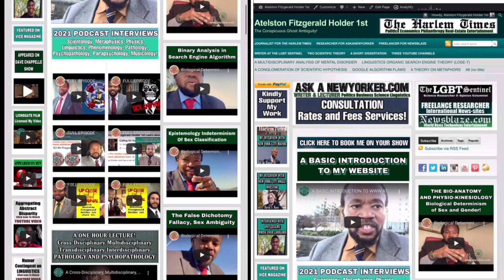Omniscient/Omnipotent/Omnipresent/Targeted Individual/Gangstalking/Music Theory PT2014 Polyrhythm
OMNISCIENT, OMNIPOTENT, OMNIPRESENT; SCIENCE; IDEALISM, MATERIALISM, DUALISM, MONISM, NON-DUALITY, SOLIPSISM, TARGETED INDIVIDUALS, GANG-STALKING, CHOSEN ONES; CROSSDISCIPLINARY, MULTIDISCIPLINARY, TRANSDISCIPLINARY, INTERDISCIPLINARY ANALYSIS OF MUSIC THEORY ~  PART 2014 (MMXIV) POLYRHYTHM AND SYNCOPATION

TRANSCENDENTAL AMBASSADOR! 🐰